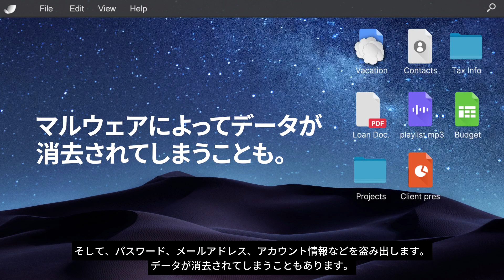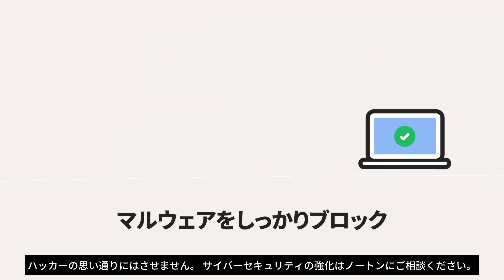手ごわいマルウェアですが、きちんと対策をすれば大丈夫。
ハッカーはどのようにデバイスを乗っ取るのでしょうか?
ハッカーは、悪質なソフトウェア
つまりマルウェアを使用します。

サイバーセキュリティの強化はノートンにご相談ください。